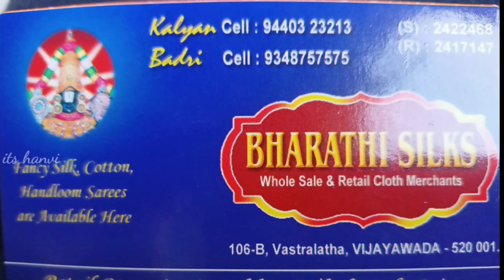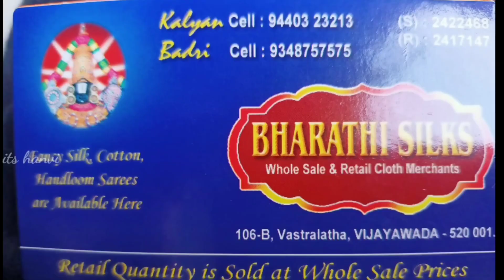ఆడవాళ్ళ మనసు దోచే కాంచీపురం పట్టు శారీస్.. మన విజయవాడ..courier available..@it's hanvi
Adress:-
               Shop No:- 106B
                Vastralatha Complex
                Vijayawada -520 001
                Andhra Pradesh

Google maps link:
Vastralatha Complex

pattu sarees
wholesale prices
all varieties of pattu
ikkhat sarees
ekhat sarees @ wholesale prices
ekhat sarees collection
pattu sarees
silk sarees wholesale
creap sarees
Georget sarees
half pattu sarees
wholesale cotton sarees
cutpiece cotton sarees
cotton sarees
fancy sarees
Latest collection of damage sarees in vijayawada
Misprint sarees collections wholesale shop in vijayawada
wholesale sarees shop
fancy sarees
partyware sarees
shimmer sarees
wrinkle sarees
damage sarees
Misprint sarees
Cutpieces sarees